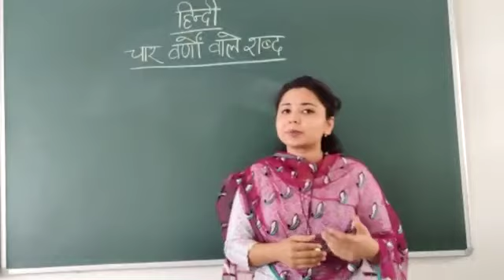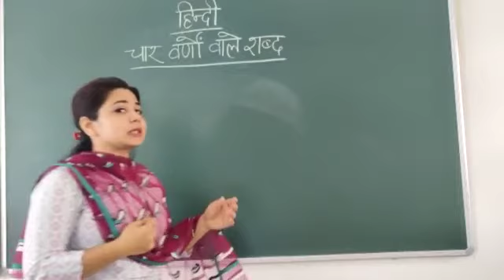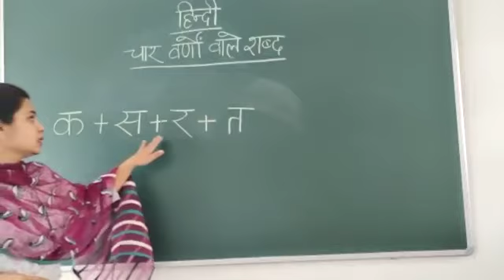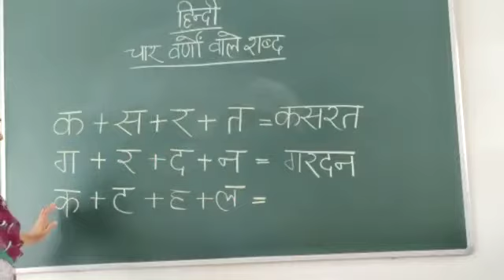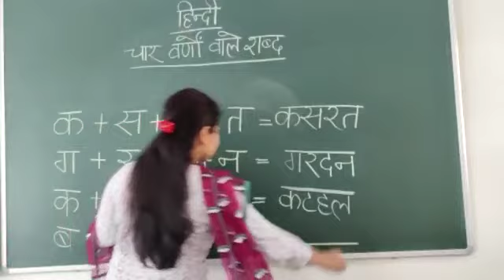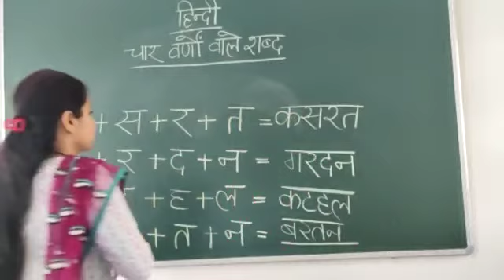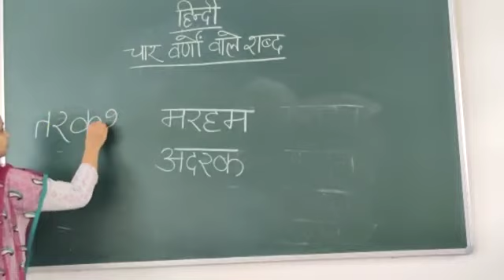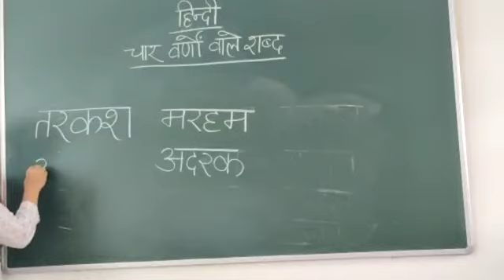UKG A - Hindi